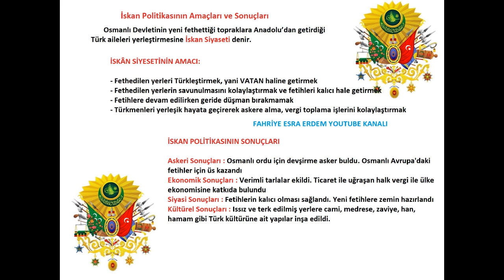İskan Politikasının Amaçları ve Sonuçları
İskan Politikasının nedenleri ve sonuçları,
İskan Politikası sebep ve sonuçları,